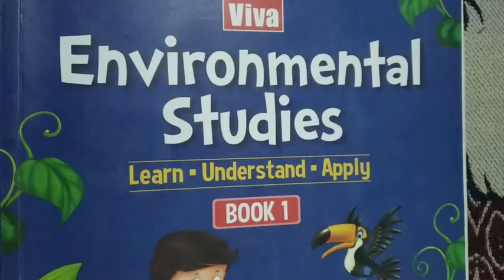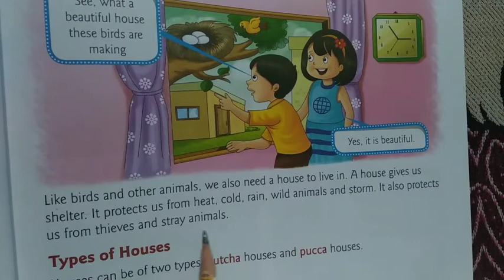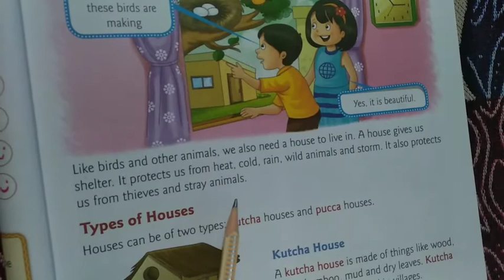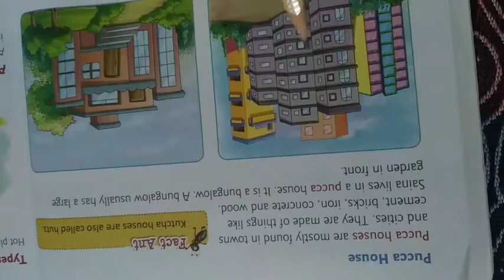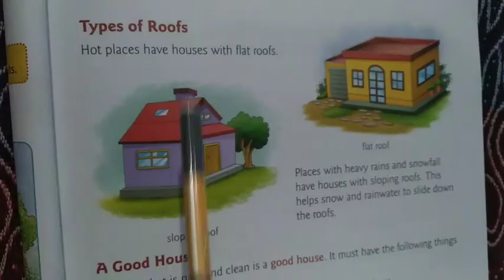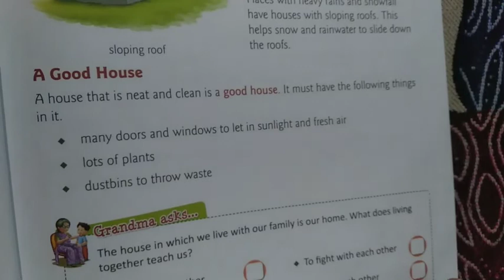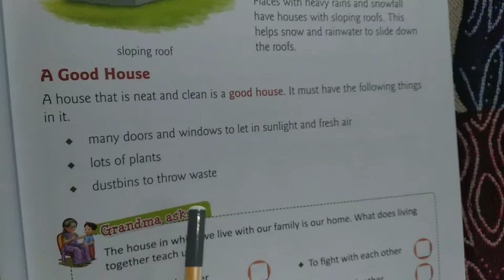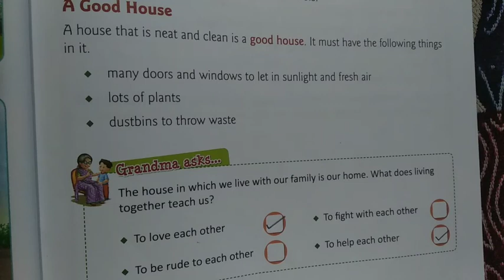Class 1st EVS Lesson 10 We Need Shelter